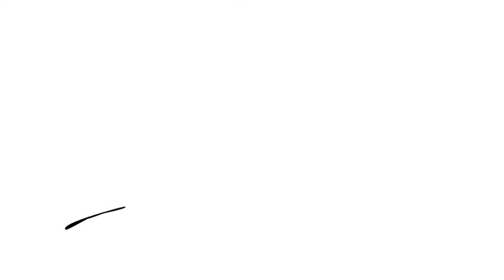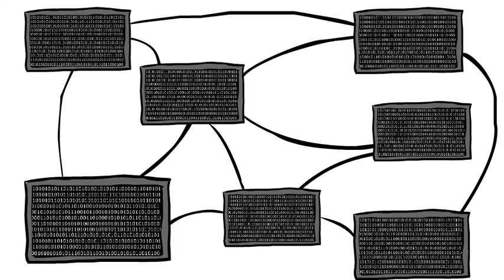A View on the Future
A short animation video about how the world will look like in 150 years.
Made for market classes at the Design Academy in Eindhoven
by
Nando Dolleman
Kiki van Caspel
Nathan Chan